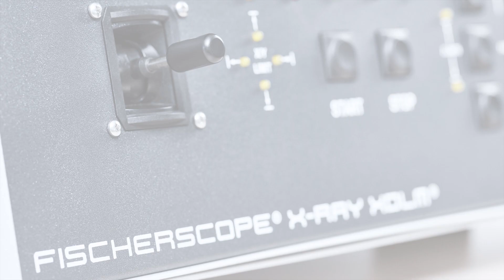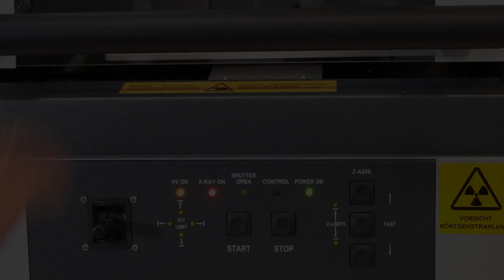Programmierbarer XY-Tisch für automatisierte Messungen | X-RAY XDLM 237 | Fischer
Sparen Sie Ihre Zeit und lassen Sie das FISCHERSCOPE® X-RAY XDLM® 237 für sich arbeiten! Mit dem programmierbaren XY-Tisch absolviert Ihr Fischer X-RAY-Gerät Messabläufe vollautomatisch.
Das „M“ von XDLM steht für die Mikrofokusröhre. Das heißt, dieses Gerät ist perfekt geeignet für die Messung kleiner Proben mit einem Messfleck von 0,1 mm Durchmesser – in der Elektronikindustrie und darüber hinaus. Messen Sie die Dicke von Einfach- oder Mehrfachschichten und analysieren Sie Legierungen präzise und einfach.

Verpassen Sie keine News und folgen Sie uns auch auf LinkedIn 👍🏻